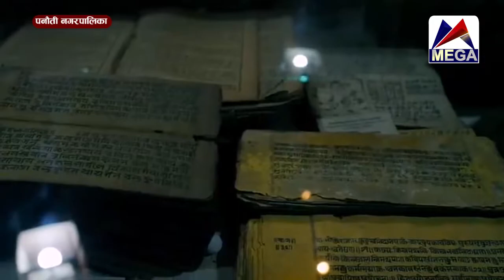निती तथा सुशासन ||Panauti Nagarpalika || Bhim Neupane || 2075 10 06